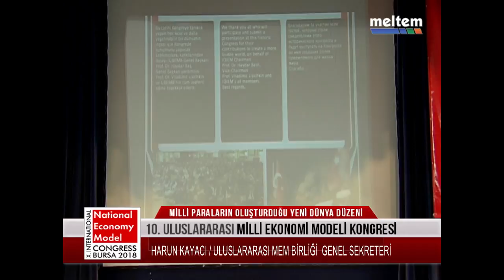10. MİLLİ EKONOMİ KONGRESİ HARUN KAYACI